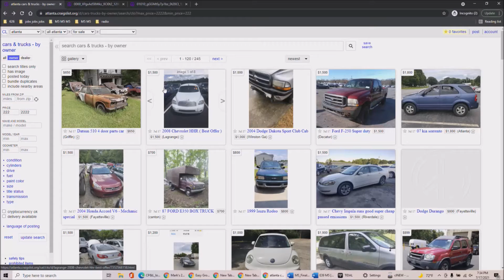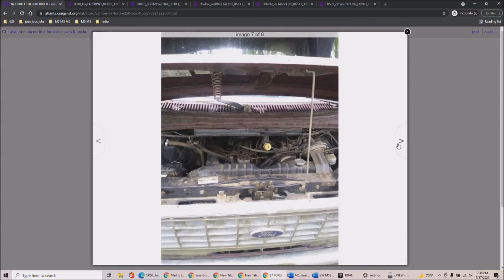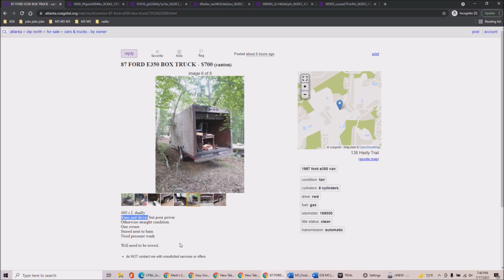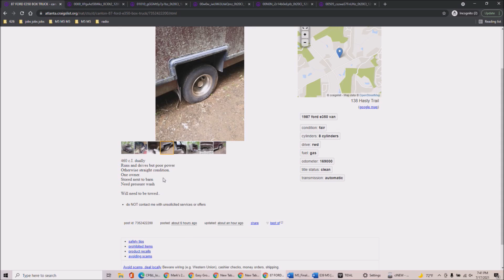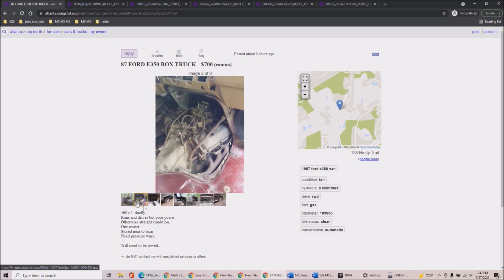Craigslist Gold: Poor Power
Amazing find. Car? House? Under $1000? Yes.